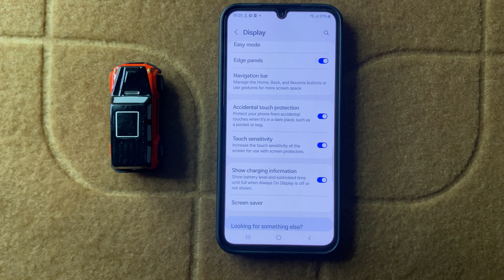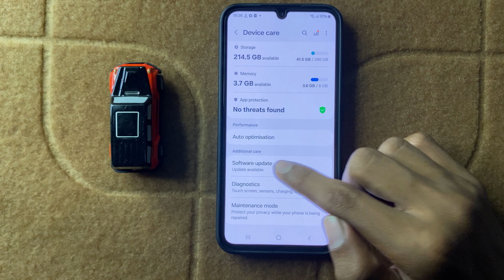How to Fix Samsung Galaxy A16 Screen Not Responding to Touches {default}